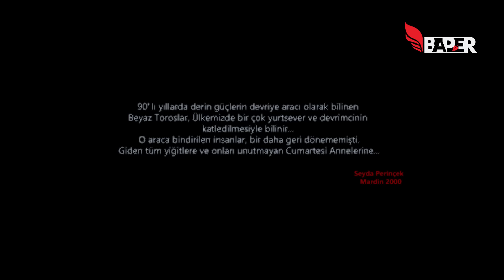Seyda Perincek Beyaz Toroslar (Cumartesi Anneleri)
Yapımcı: Barış Barıştıran
Aranje: Erdem Pancarcı
Animasyon: Xebat Bayram